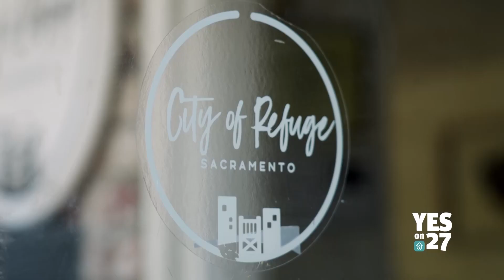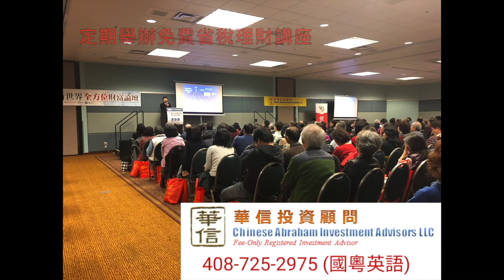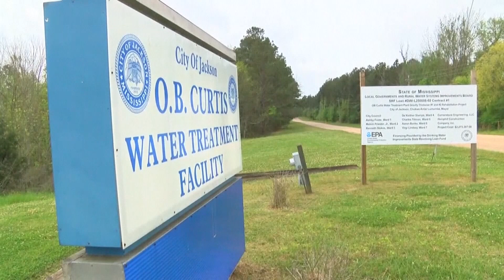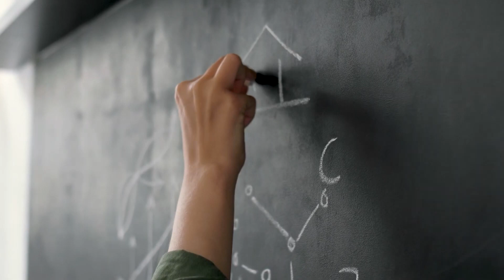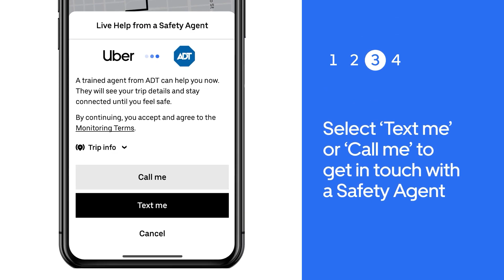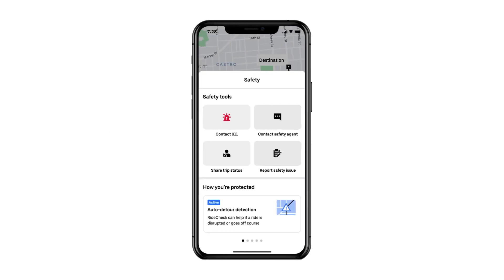星電視新聞 粵語 8-30-2022